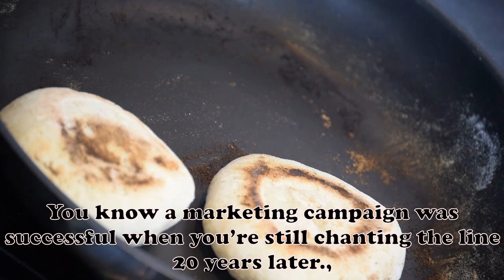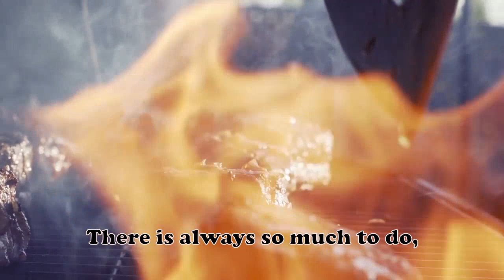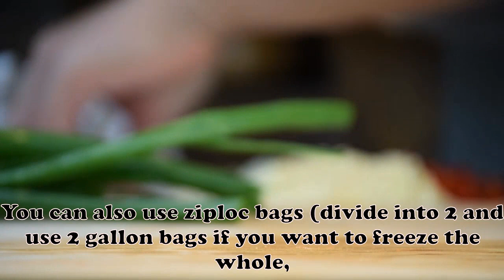Overnight Breakfast Sausage Casserole